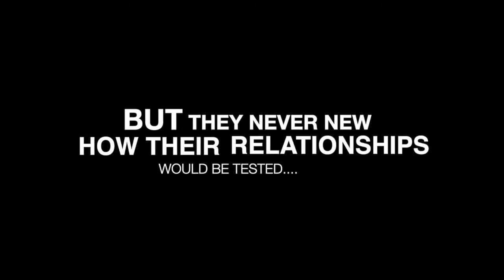KaySandra Hunt's SISTAS, The StagePlay Promo2